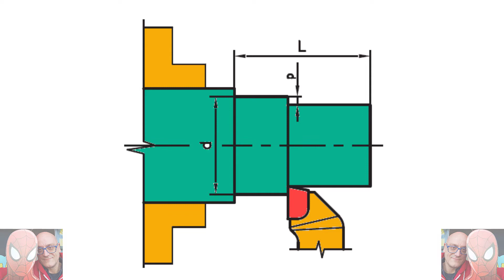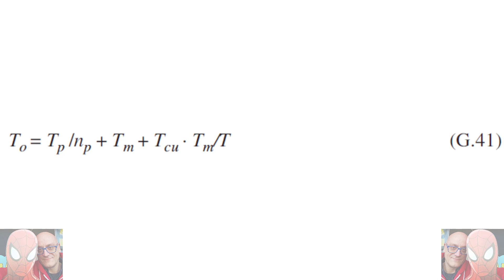FORMULE DA USARE MASSIMA PRODUTTIVITA'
MASSIMA PRODUZIONE
Considerazioni economiche sulla velocità di
taglio